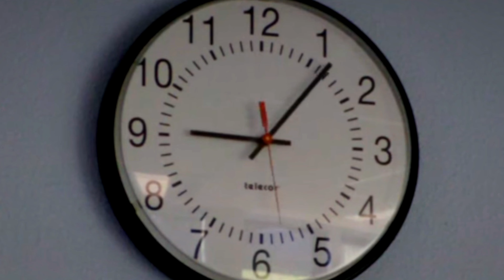Trying Vanilla Coke !!